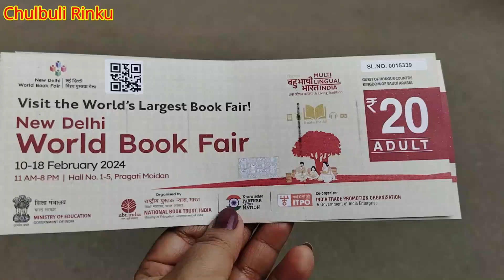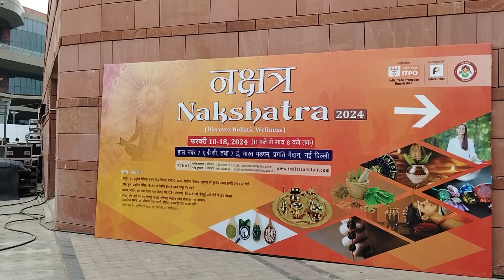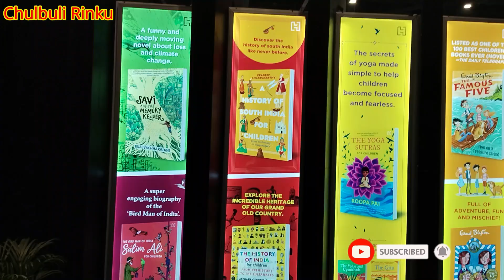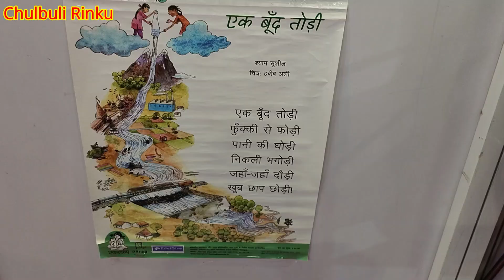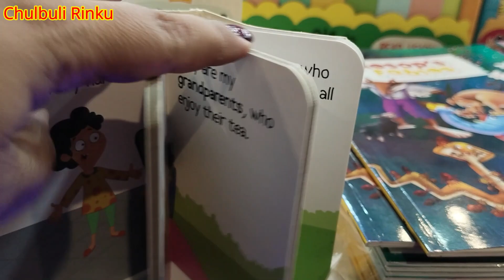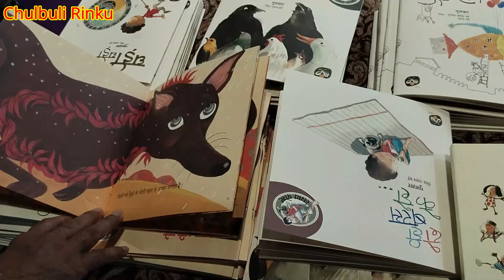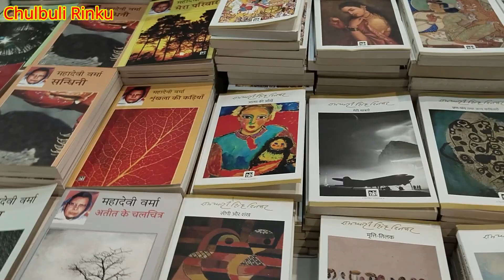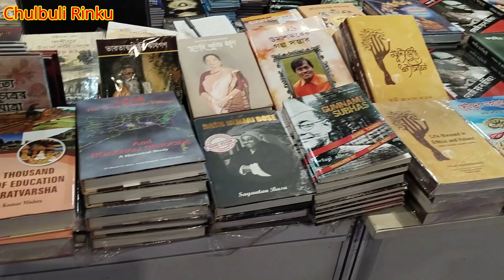Dive into Books: World Book Fair 2024 Highlights, New Delhi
Hello Everyone,

Step into the vibrant world of literature at the World Book Fair held at Pragati Maidan, New Delhi! Join me on a journey through the pages of countless books, exploring diverse genres, and immersing ourselves in the magic of storytelling. From classic literature to contemporary works, this fair is a haven for book lovers of all ages. Discover new titles, engage in literary discussions, and experience the joy of browsing through endless shelves filled with knowledge and imagination. Whether you're a seasoned bibliophile or a curious reader, there's something for everyone at the World Book Fair. Don't miss out on this celebration of literature and culture!

Dive into a world of:
Literary delights: Explore diverse genres and discover hidden gems.
Cultural Extravaganza: Witness captivating performances, participate in interactive workshops and experience the fair's unique atmosphere.
Behind-the-scenes glimpses: Get exclusive insights into the world of publishing and bookselling.

Whether you're a seasoned reader or just starting your literary adventure, this video promises to ignite your passion for books and inspire you to explore new worlds. So, grab your favorite book and join us on this unforgettable journey!